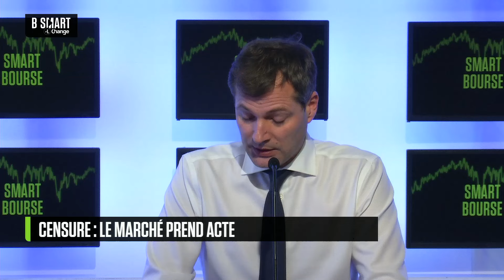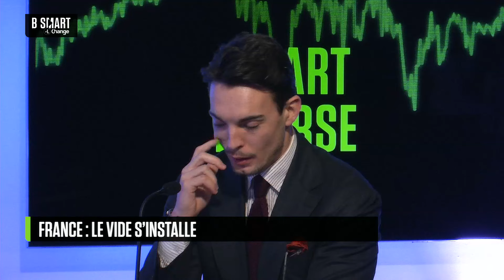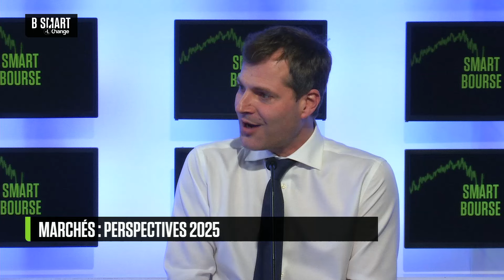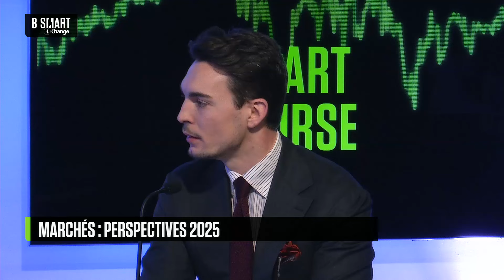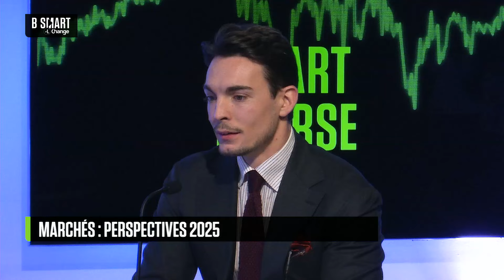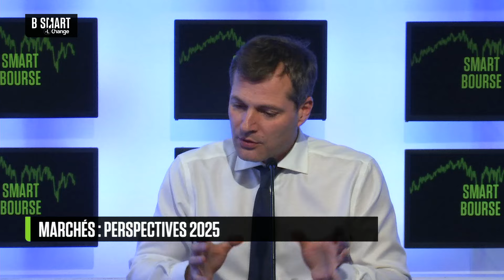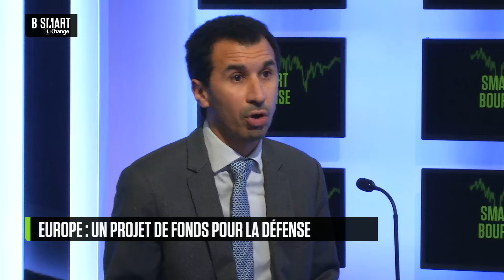SMART BOURSE - Emission du jeudi 5 décembre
Jeudi 5 décembre 2024, SMART BOURSE reçoit Eric Le Berrigaud (Managing Director, Stifel) , Virginie Robert (Présidente, Constance Associés) , Anthony Morlet-Lavidalie (Économiste, pôle Macroéconomie-Conjoncture, Rexecode) et Zakaria Darouich (Responsable des solutions d’investissement Taux/Crédit, CPR AM)